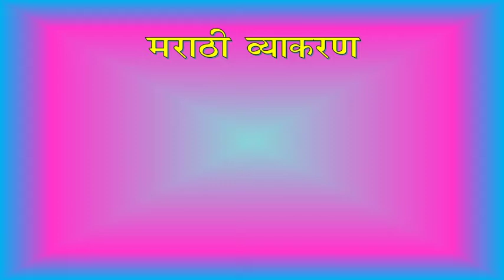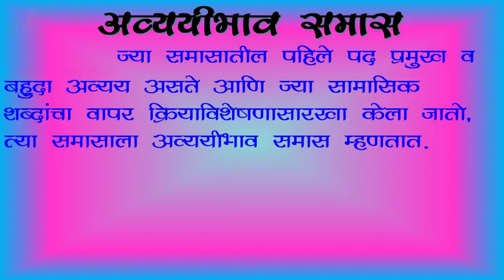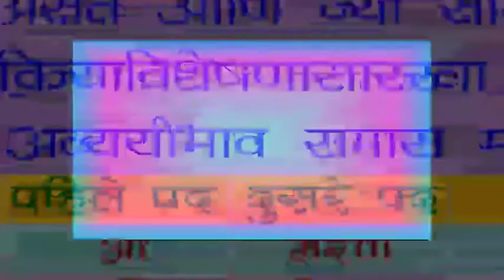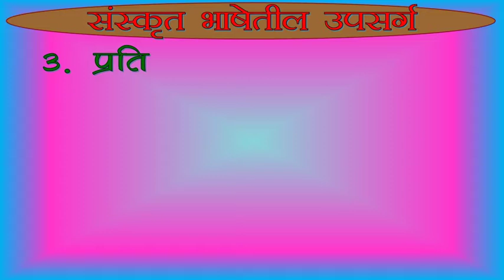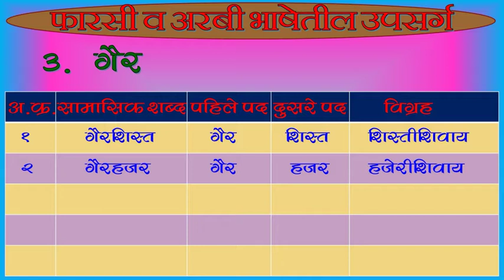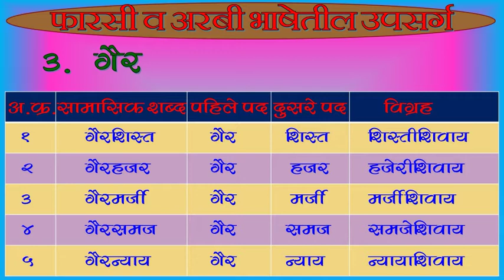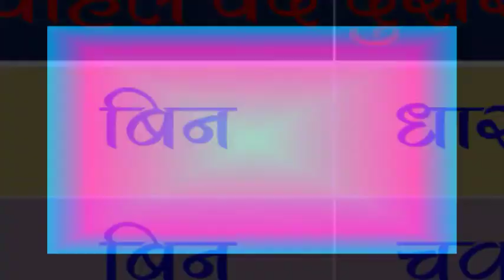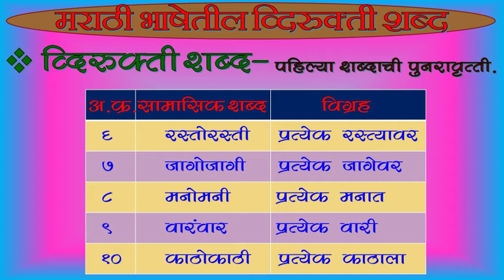मराठी व्याकरण । समास । अव्ययीभाव समास | Samas | avyayibhav samas | avyayibhav samas in marathi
समास । अव्ययीभाव समास
marathi vyakran samas
avyayibhav samas